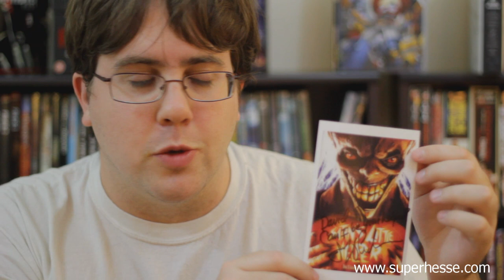Autograph TTM - Jeff Lieberman (Director)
I received my first ever autograph TTM and I decided to share it.

Jeff Lieberman has directed some classic cult  films such as Squirm, Blue Sunshine, Just Before Dawn and Satan's Little Helper.